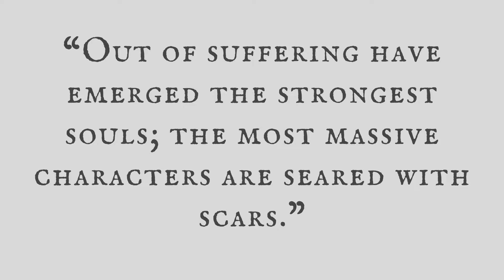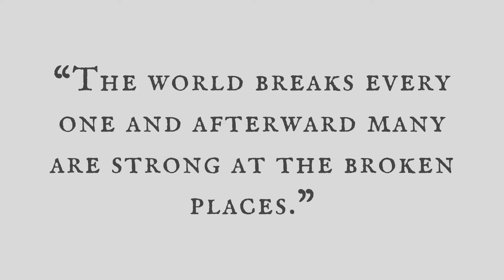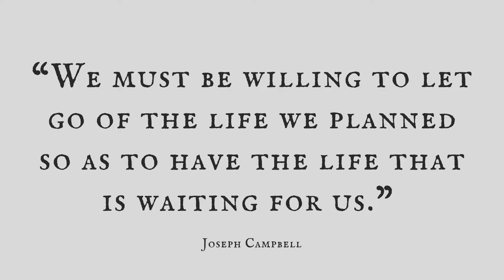Change Your Mindset - Thought Provoking Quotes From Great Thinkers.